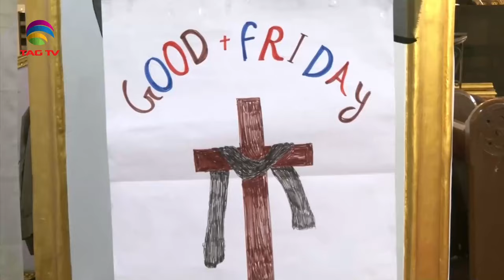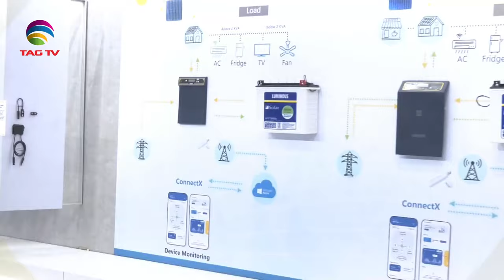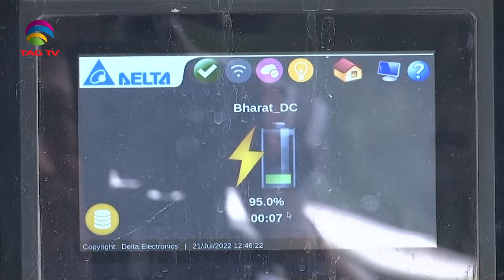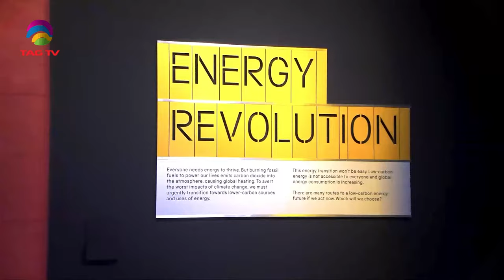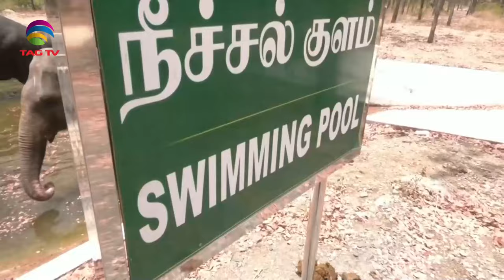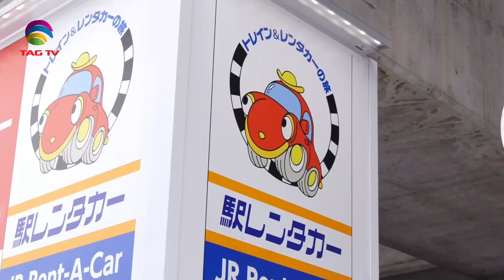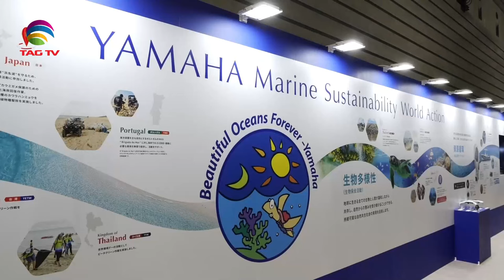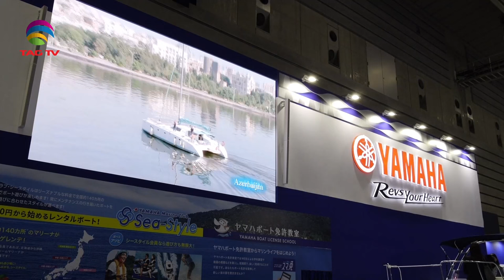'My India' Show featuring India's Mosaic @TAG TV Saturday Special Magazine Show - APRIL 13, 2024